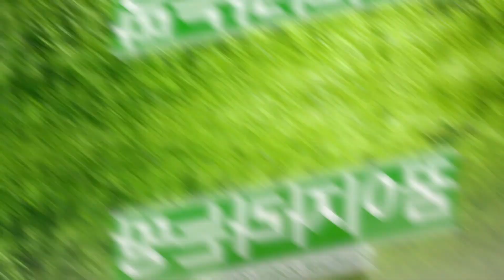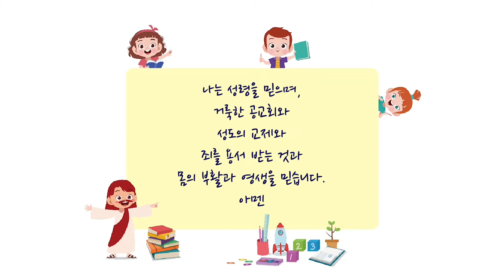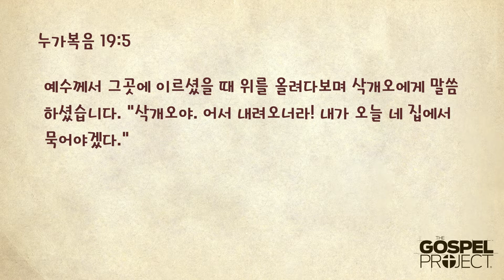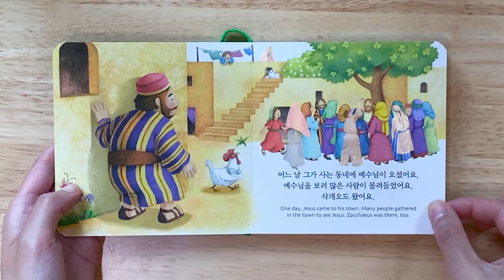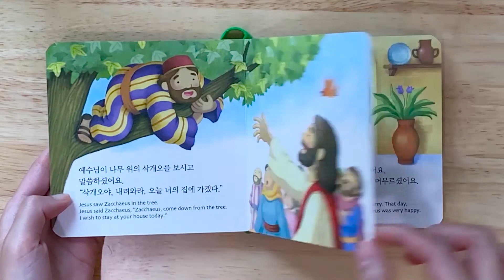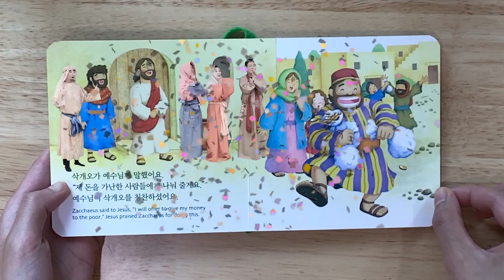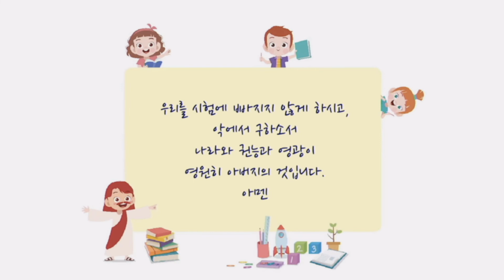20200816 수원차세대 꿈땅 주일예배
[가스펠 프로젝트] 소그룹 가이드 꿈이자라는땅 11과